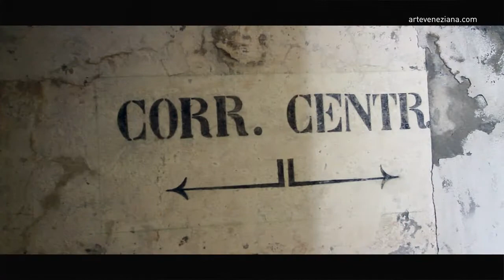Arte Veneziana - backstage Lagune